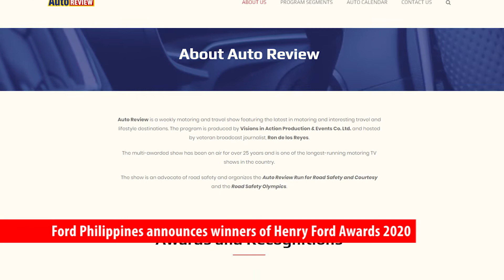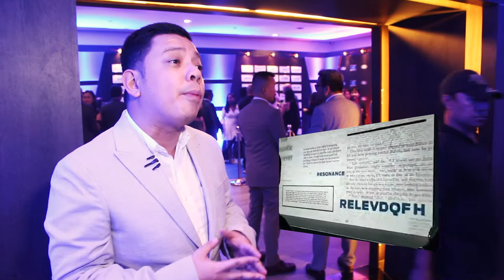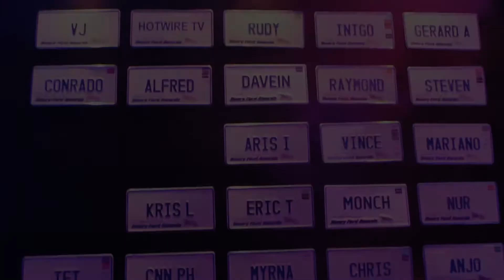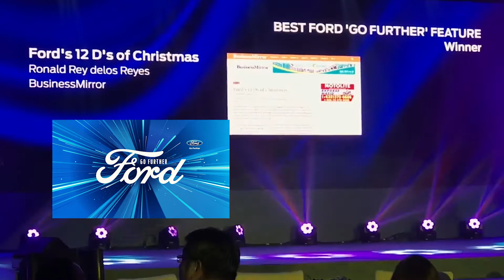Ford Philippines announces winners of the 19th Henry Ford Awards..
Ford Philippines announced the winners of the annual Henry Ford Awards (HFA) at One Canvas Events Place in Makati City. HFA is the only award-giving body in the country that recognizes the contribution of journalists in driving the growth of the automotive industry through excellent, extensive, and incisive reportage.